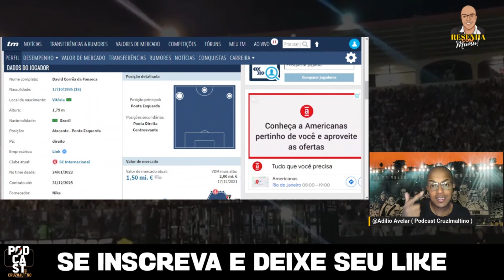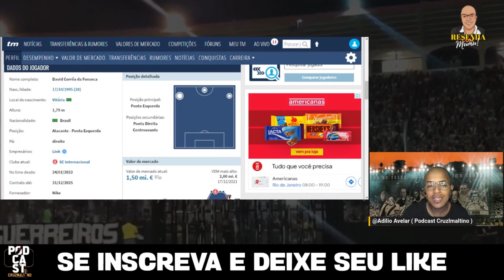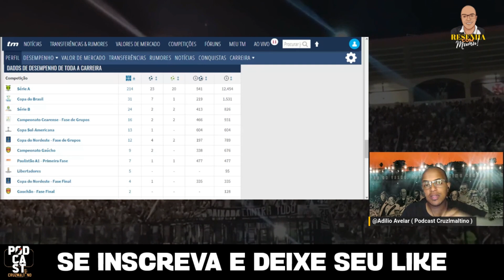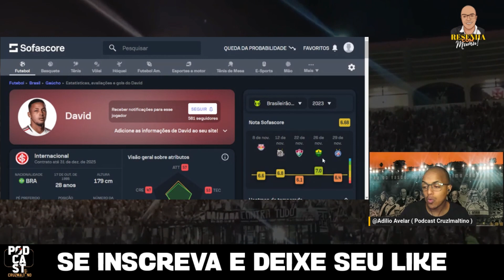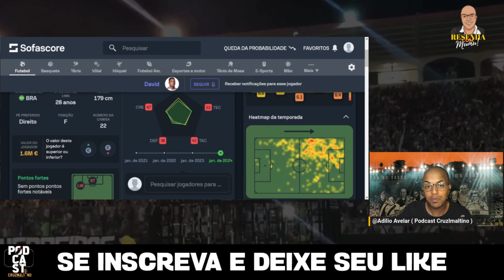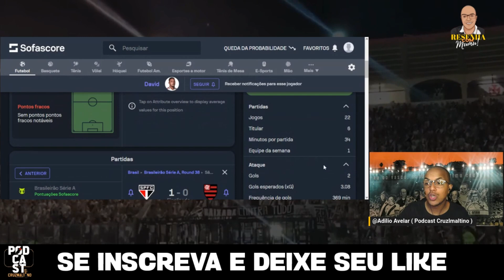TUDO QUE VOCÊ PRECISA SABER SOBRE O NOVO CONTRATADO